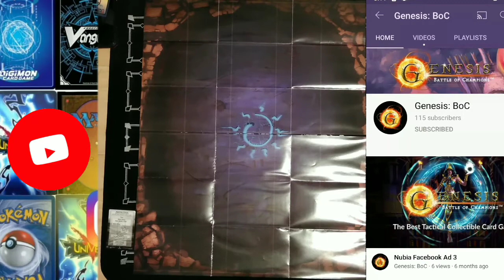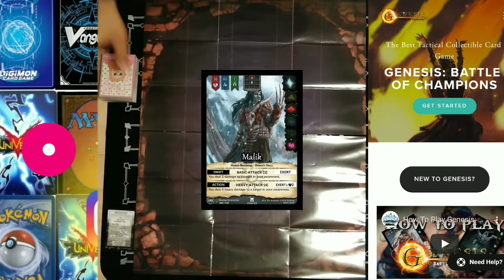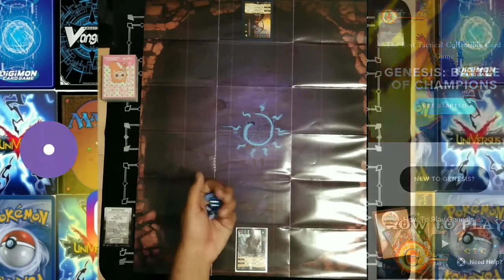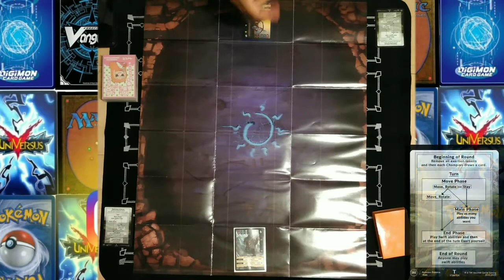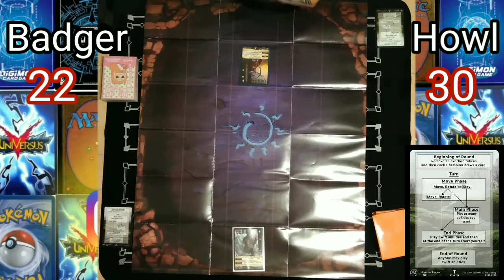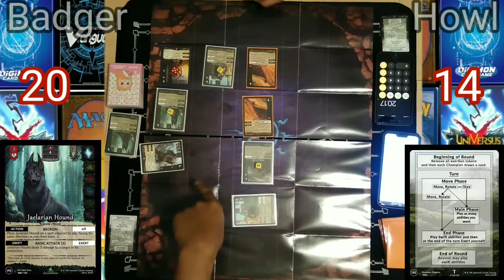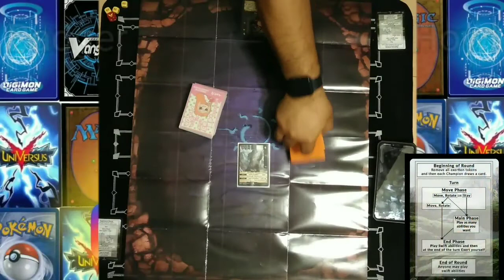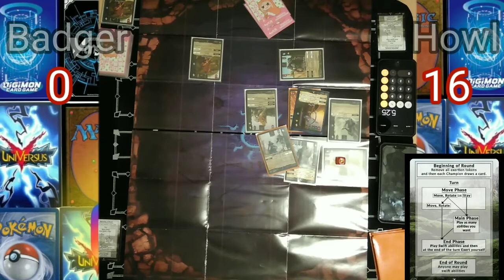GENESIS: Battle Of Champions Card Game Gameplay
Check us out on Facebook for updates about our decks, games, and more!

We also now have a TikTok and Instagram!

apologies for any language!

Made In Japan [ANIME OPENING SONG] No Copyright Anime Song

Yoshi Studios

Random Keyword genetrator:

yugioh
yugioh season 1
yugioh abridged
yugioh everything
yugioh gx
yugioh theme song
yugioh vrains
yugioh vr
yugioh duel links
yugioh 5ds
yugioh season 0
yugioh abridged reaction
yugioh 5ds opening
yugioh opening
yugioh legacy of the duelist link evolution
dark magicians yugioh deck 2019
yugioh ost
yugioh dark side of dimensions
yugioh gx abridged
yugioh gx opening
yugioh amv
everything wrong with yugioh
yugioh theme
yugioh vrains opening 3
yugioh pack opening
yugioh tube
yugioh arc v
yugioh world championship 2019
yugioh deck profile
yugioh world championship 2020
yugioh sealed challenge
yugioh gx season 2
yugioh legacy of the duelist
yugioh zexal
how to play yugioh
yugioh gx season 4
yugioh season 0 opening
yugioh parody
yugioh speed duel
yugioh banlist
yugioh poker nigh
yugioh abridged movie
yugioh vrains english dub
yugioh the dark side of dimensions full movie
official yugioh
yugioh exodia
yugioh op
yugioh deck
yugioh forbidden memories
yugioh music
yugioh tournament
xylophoney yugioh
yugioh episode 1
yugioh the abridged series
yugioh vrains opening
yugioh intro
yugioh cards
yugioh 5ds ost
yugioh abridged season 0
yugioh sevens
passionate duelist yugioh
little kuriboh yugioh gx
yugioh duel
yugioh forbidden memories speedrun
yugioh opening 5
yugioh the dark side of dimensions
yugioh gx ost
yugioh tcg
yugioh gx theme song
yugioh movie
yugioh zexal opening 1
yugioh arc v opening
yugioh switch
yugioh vrains ending 4
yugioh soundtrack
yugioh duelist of the roses
yugioh gx opening 4
yugioh no matter what
yugioh forbidden memories ost
yugioh bonds beyond time
yugioh decks
yugioh season 0 abridged
hyperdrive yugioh 5ds
asmr yugioh
yugioh stronger
prozd yugioh
yugioh deck profile 2019
yugioh overlap
yugioh deck profile 2020
yugioh 5ds opening 2
yugioh singapore dub
yugioh abridged episode 1
yugioh poker
yugioh timeline
yugioh vrains sound duel
yugioh opening 4
rank 10 yugioh
yugioh animation
everything wrong with yugioh season 1
yugioh arc v opening 4
yugioh uncut dub
yugioh opening 2
video games
007 video games
how to play magic the gathering
magic the gathering trailer
magic the gathering how to play
asmr magic the gathering
magic the gathering ad
magic the gathering commander
magic the gathering lore
nevercake magic the gathering
magic the gathering tournament
magic the gathering war of the spark
magic the gathering gameplay
magic the gathering deck building
magic the gathering story
pewdiepie magic the gathering
magic the gathering online
cardfight vanguard
kagero
royal paladin
shadow paladin
pokemon
pikachu
ps1
ps2
ps3
ps4
ps5
xbox
nintendo
video games
games
board games
toys